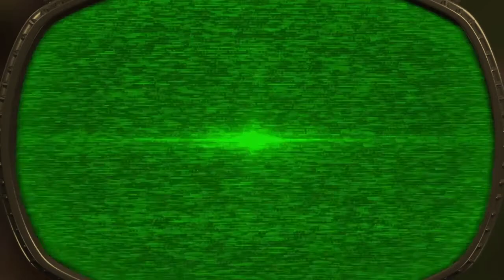it finally works*